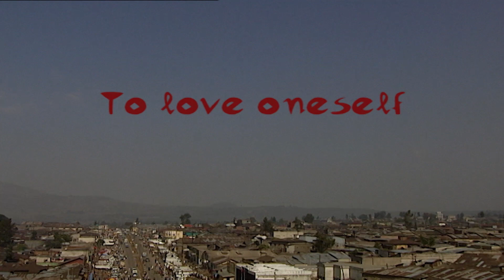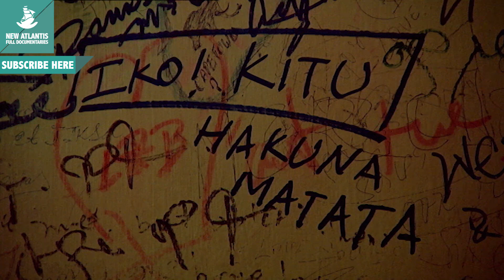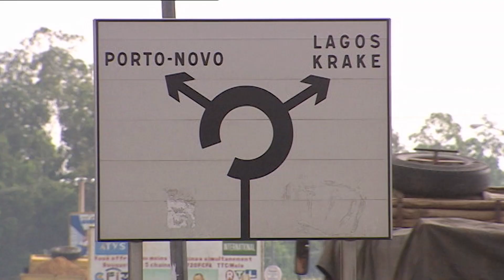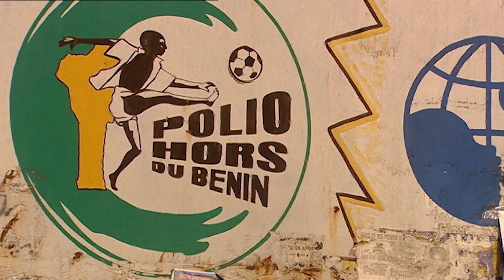To Love Oneself - Now in High Quality! (Part 1/5)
Africa is the continent most ravaged by all disasters known; if it survives, reborns and grows, it is thanks to its internal solidarity mechanisms, the self help systems that it has generated. In this chapter we will see several stories and initiatives that have made their characters survive under such circumstances.

Follow us on:
Síguenos también en: